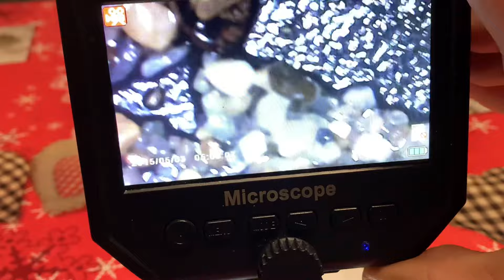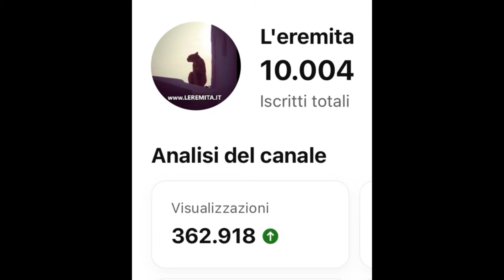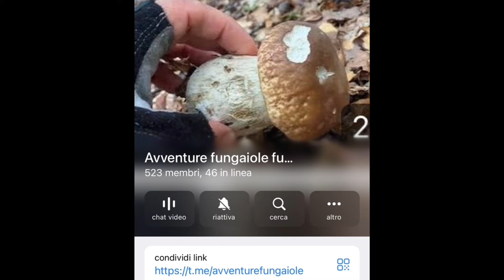ORO nei torrenti: Avventura con lancio della bici, e verifica al microscopio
Seconda puntata della ricerca di oro nei torrenti, una avventura con risvolti inattesi, dove sarò andato?